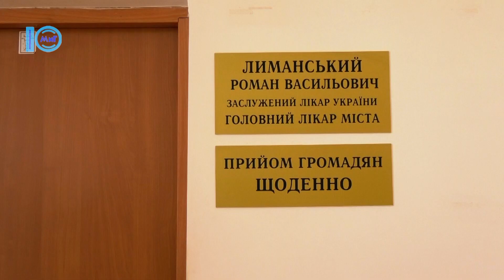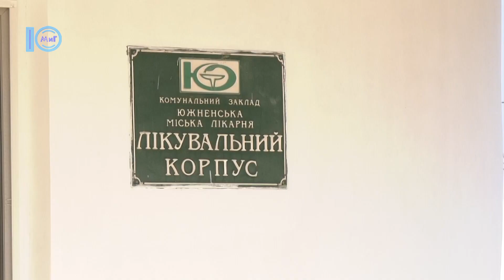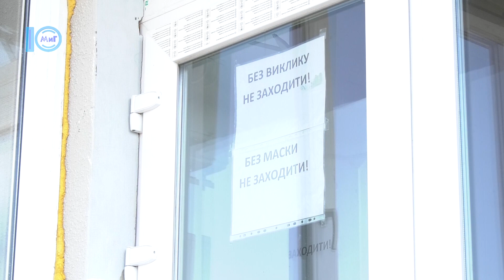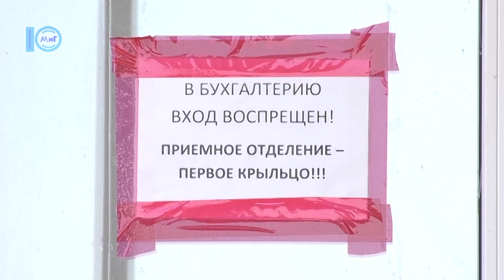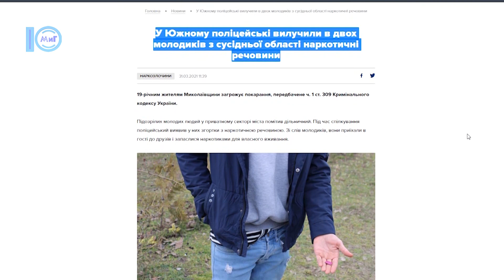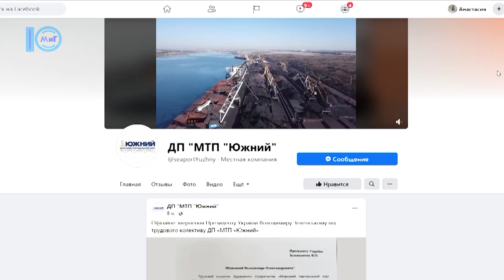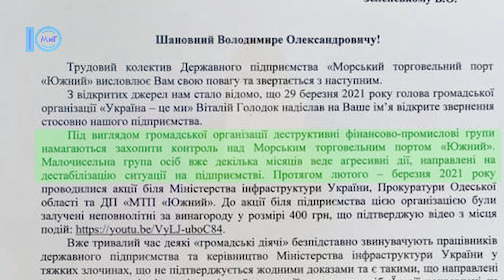Южненські новини від 31.03.2021